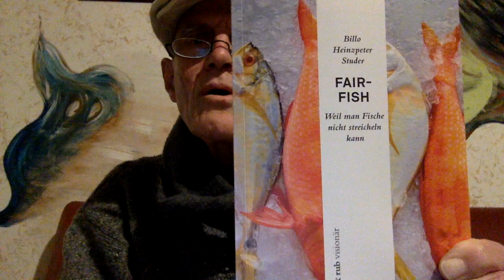Tut es den Fischen denn weh? Das fair-fish Buch – Lesung 1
Ausschnitt aus dem neuen Buch von Billo Heinzpeter Studer über den Verein  fair-fish und dessen Geschichte.
154 Seiten, illustriert, CHF 19.80/EUR 18,00
Verlag rüffer&rub, Zürich, 2020. ISBN 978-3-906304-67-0